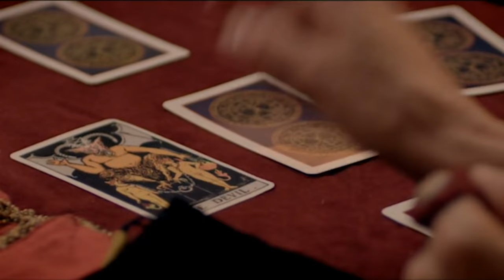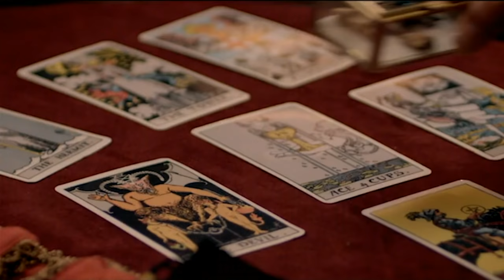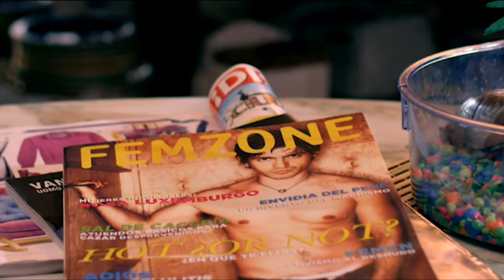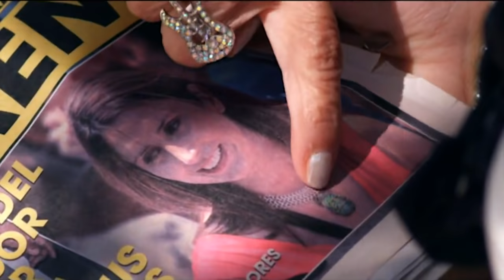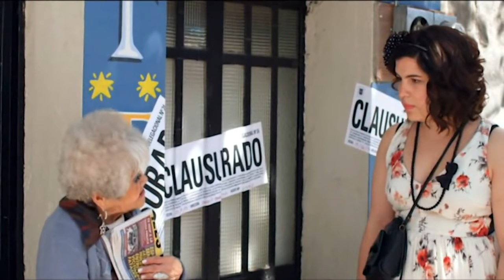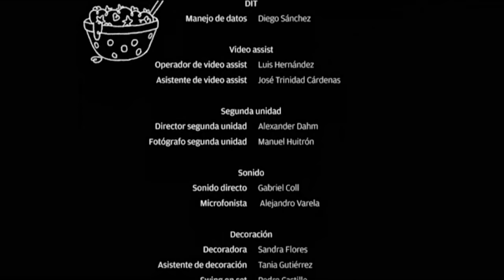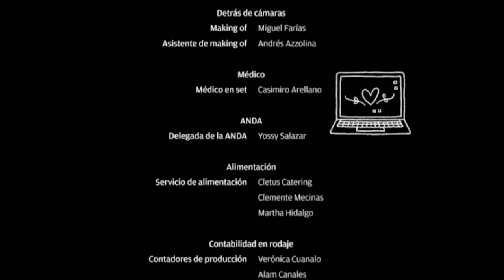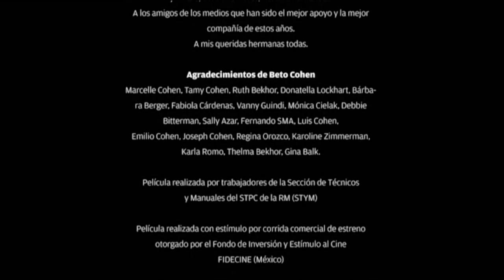Ella es Ramona